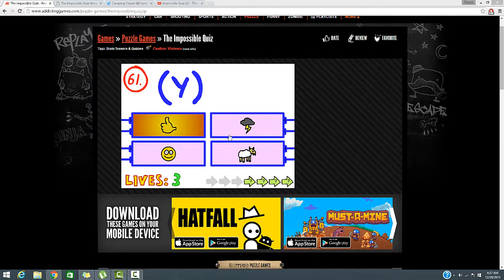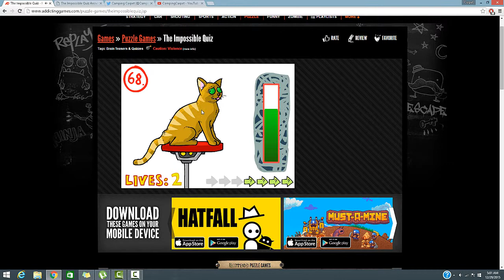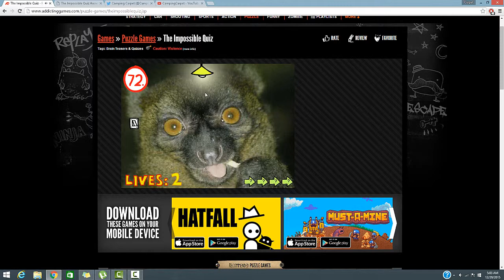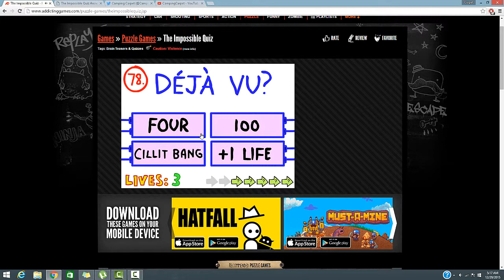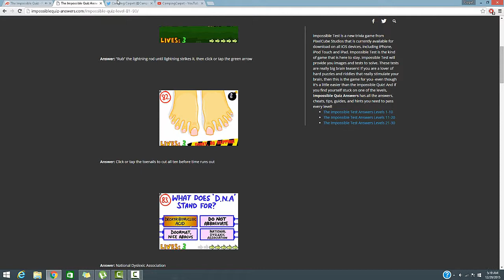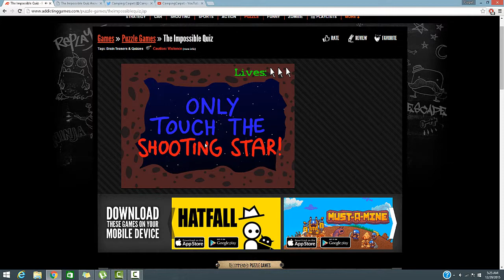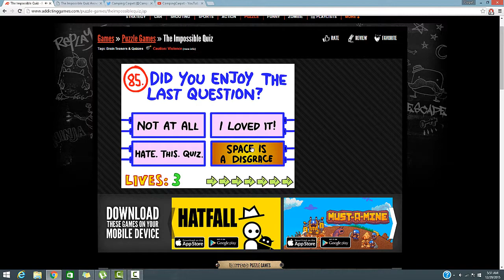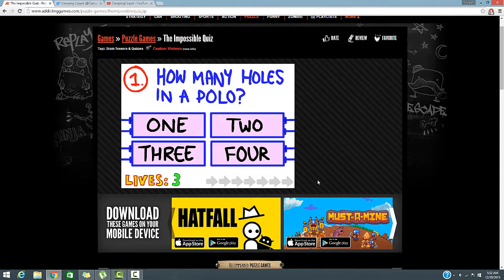Impossible Quiz (3) - Screw This Game! I'm Done!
Hey Guys!